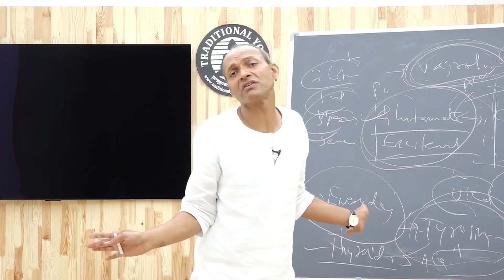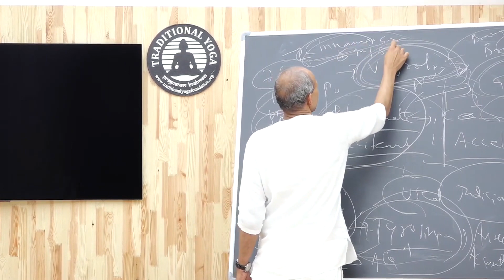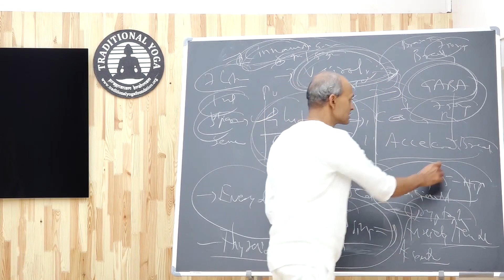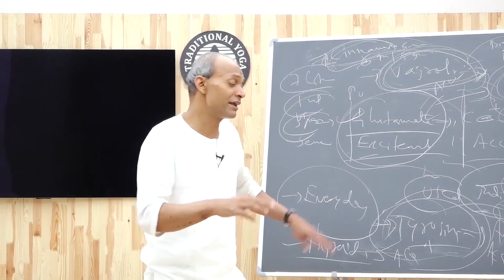24.02.2022 Traditional Yoga Sakshi Tv Episode